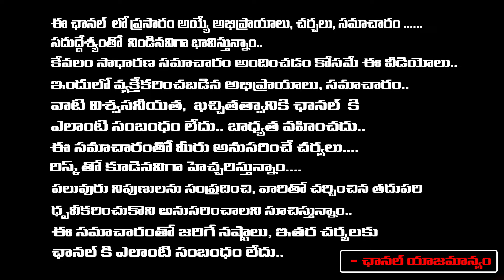Minister Position For Pawan In Central Cabinet..? | RED TV Talkies